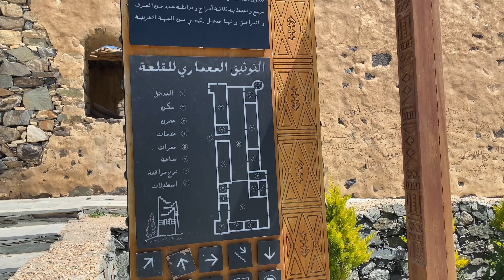(Vlog 34) Sightseeing and Relaxing / Shamsan Ottoman Castle/ Meryenda sa Park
Musician: @iksonmusic